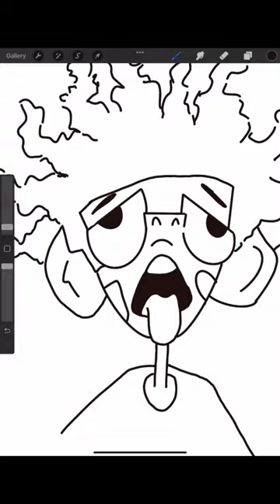MAKING A STICKER Prt 1! W/ BROCKHAMPTON- BLEACH